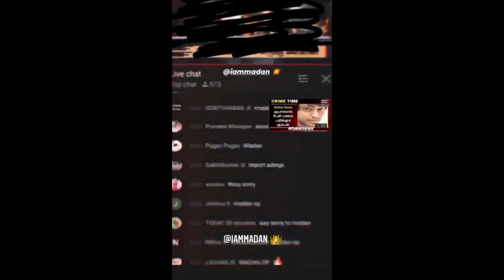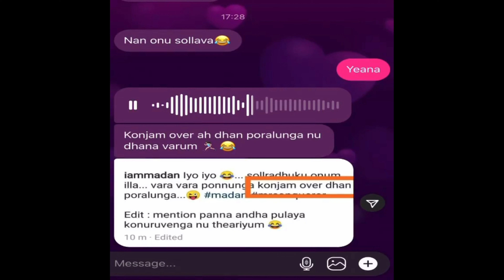Madan VS biriyaniman channel End issue | Gv talks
Hi hello vanakkam you are watching Gv talks with me Gv . This video is all about @madangaming channel a toxic YouTube influencer who regularly use abusive words in all his live streaming which had been viewed by more than 4 lakh people. One day while abusing a girl with all sexual words resulted a great impact on him let's know all about it in this video

what really happened ? what does he said ? & who is that girl?

                        - H.Ganeshvel ( Gv  talks)

Editor : J. Arunkumar

My editing phone
Ring light

madan gamer photo,
pubg madan gamer,madan op black sheep,
madan op live,
madan op in news 7,
news 7 madan op, madan vs biriyani man vlog, madan op topic madan op black sheep awards,
madan op thug life,
madan op face reveal,
madan op award,
madan op angry, Madan & biriyaniman issue explained , Ganeshvel , Biriyani man channel hacked by Madan op ,